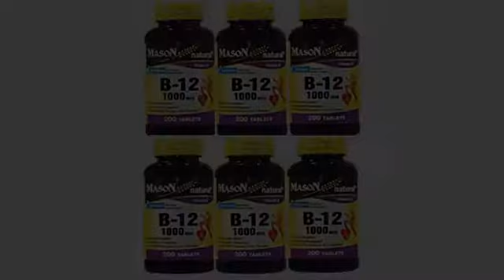VITAMINS BEST Sellers for AMAZON Must See Review! Deva Vegan Vitamins Sublingual B12 1000 mcg Tab..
- Deva Vegan Vitamins Sublingual B12 1000 mcg Tablets, 90 Count
DEVA Vegan B12 Sublingual is 100% animal free, and guaranteed for purity It is an especially important vitamin for maintaining healthy nerve cells Vitamin B12 is a water-soluble vitamin that is stored in the liver Vitamin B12 serves to control homocysteine levels DEVA Sublingual Vitamin B-12 contains 100% Daily Value of Folic Acid and Vitamin B-6 to help reduce blood homocysteine levels Recommended Use : For adults take one (1) tablet daily by dissolving in mouth before swallowing or as directed by a health care professional. Tablet can also be chewed if desired

AMAZON BEST SELLERS for Liquid Vitamins and Supplements